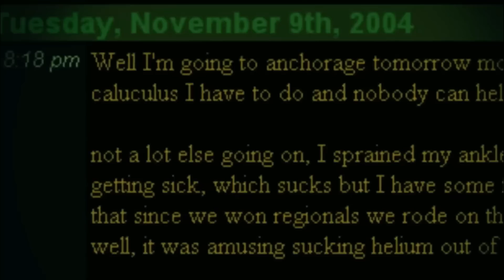WAXEY NOLOSHA KUGUBTAY HOYADEEDA KADIB MARKII ...............